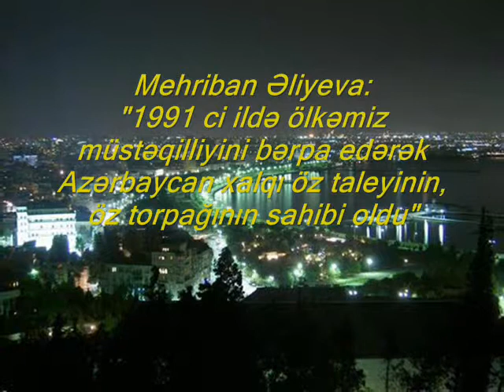1991 ci ildə ölkəmiz öz müstəqilliyini bərpa edərək Azərbaycan xalqı öz taleyinin,öz torpağının sahibi oldu